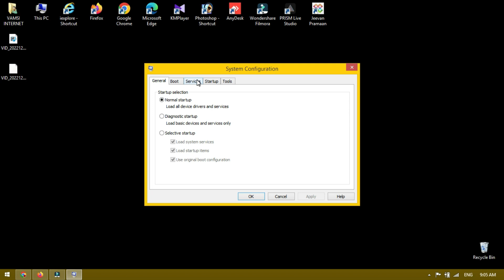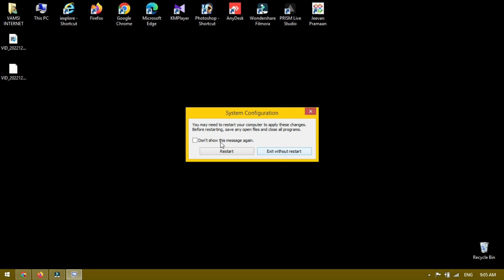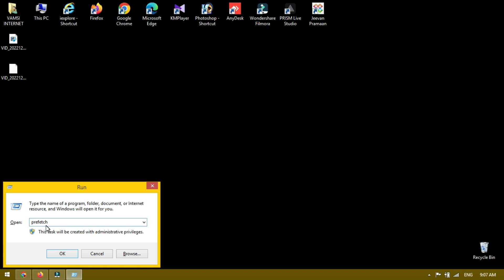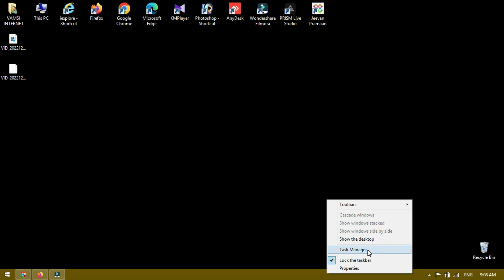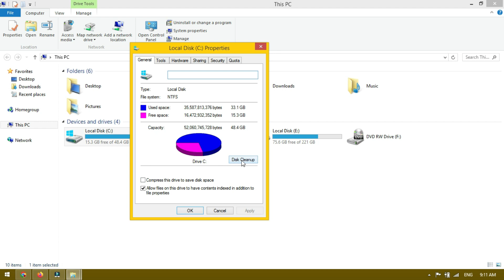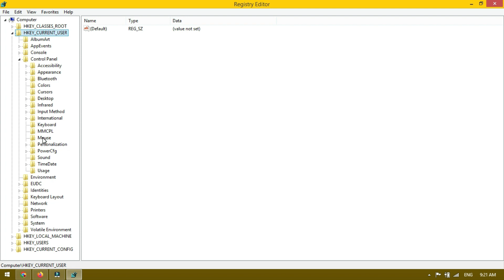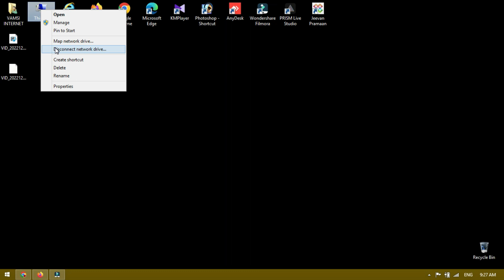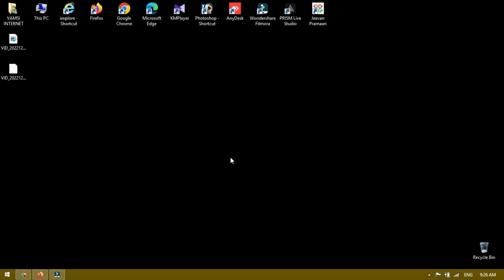How To Speed Up Your Windows Performance Best Settings || How to Speed Up Your Windows Tricks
Type Run commends:
Temp
%temp%
Prefetch
recent
msconfig

Similar Searches:

How To Speed Up Your Windows Performance Best Settings
How to Speed Up Your Windows Tricks
computer speed up tricks
pc speed tips
laptop speed solution
computer speed up
system speed tips